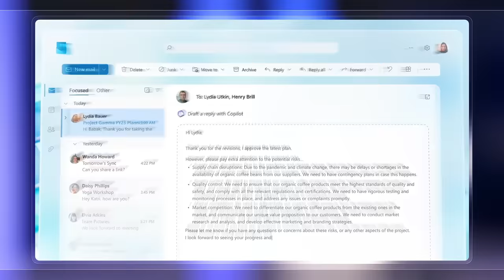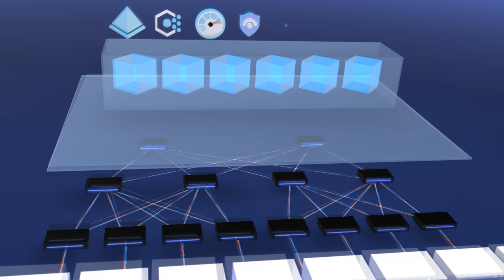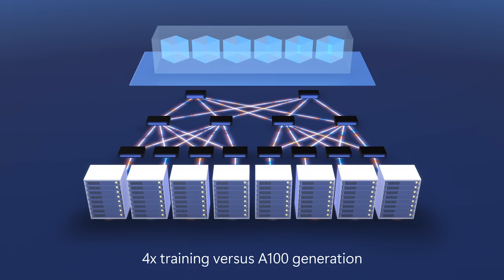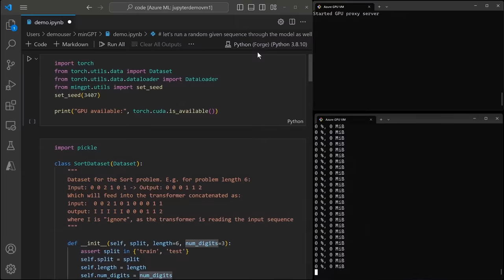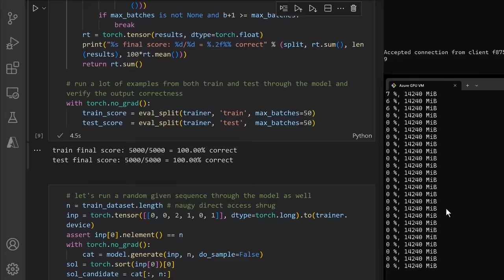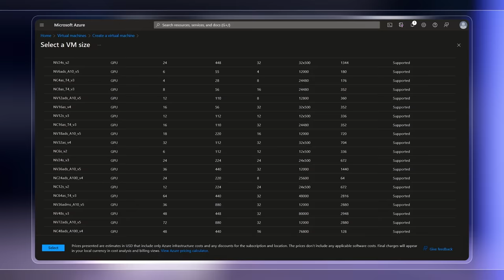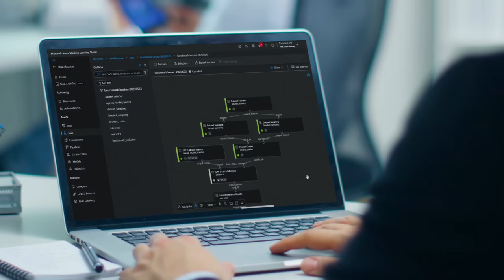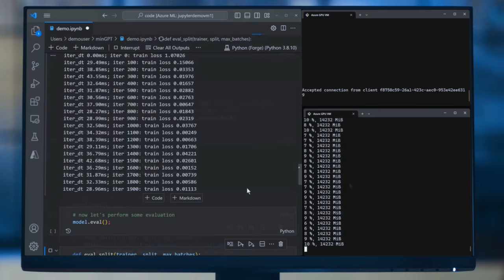What runs ChatGPT? Inside Microsoft's AI supercomputer | Featuring Mark Russinovich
Get an inside look at the AI supercomputer infrastructure built to run ChatGPT and other large language models, and see how to leverage it for your workloads in Azure, at any scale.

Go behind the scenes:
-For how we collaborated with NVIDIA to deliver purpose-built AI infrastructure with NVIDIA GPUs
-How Project Forge checkpointing works to restore job states if a long training job fails or needs to be migrated
-How we used LoRA fine-tuning to update a fraction of the base model for more training throughput and smaller checkpoints
-How UK-based company, Wayve, is using Azure's AI supercomputer infrastructure for self-driving cars
-And how Confidential Computing works with Azure AI to combine datasets without sharing personally identifiable information for secure multiparty collaborations.

Mark Russinovich, Azure CTO, joins Jeremy Chapman to break it down.

► QUICK LINKS:
00:00 - Introduction
01:15 - AI innovation building specialized hardware and software
04:22 - Optimizing hardware
05:40 - Improved throughput
06:17 - Project Forge
08:01 - Project Forge checkpointing demo
10:02 - LoRA fine tuning
11:29 - Use AI supercomputer infrastructure for your workloads
12:34 - How Wayve is leveraging AI supercomputer infrastructure
​​13:47 - How Confidential Computing works with Azure AI
15:21 - Wrap up